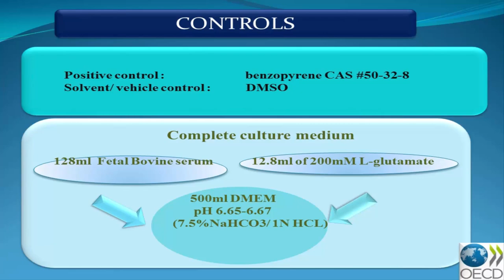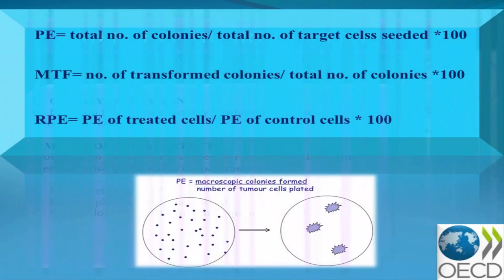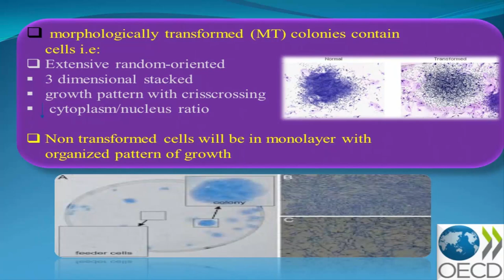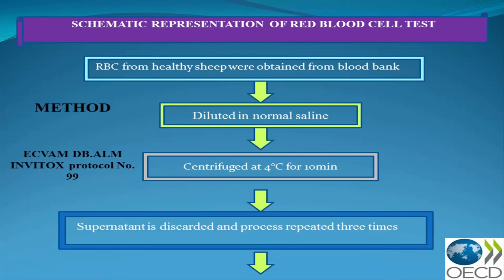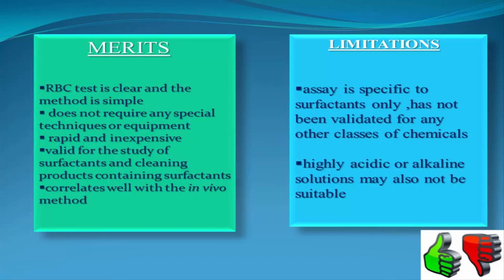Syrian Hamster Embryo (SHE) Cell Transformation Assay (CTA) 🐭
What is Syrian Hamster Embryo (SHE) Cell Transformation Assay (CTA), how it's performed, kit, materials used, Phases of SHE (SHE assay is composed of two phases: An initial dose-range finding (DRF) preliminary cytotoxicity assay and The transformation assay (TA), data analysis, advantages, and disadvantages.